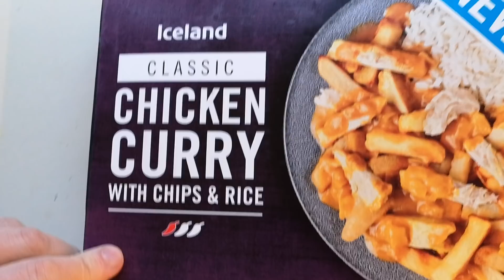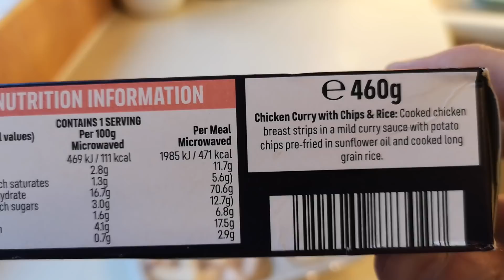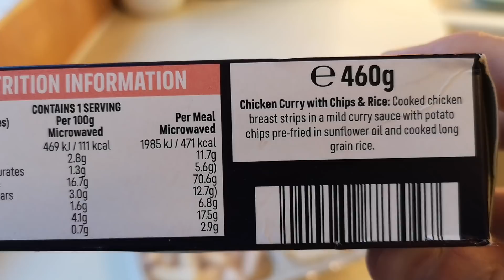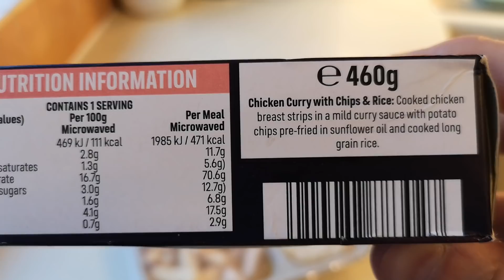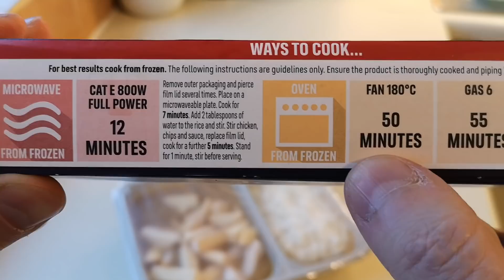Chicken Curry With Chips & Rice With Super Chat Shoutouts | New | Iceland | Food Review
Iceland food. New. Food Review.